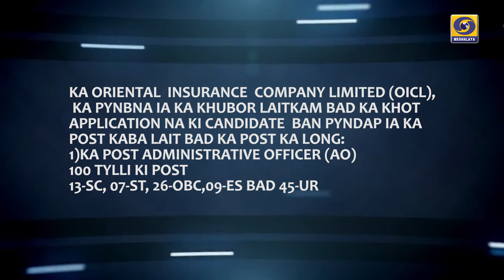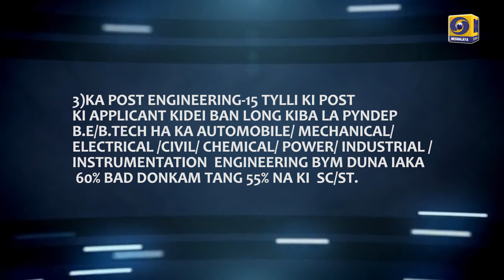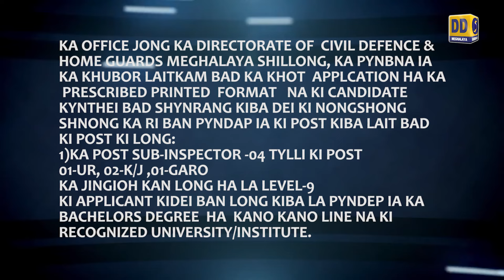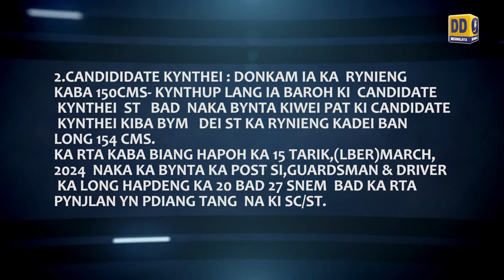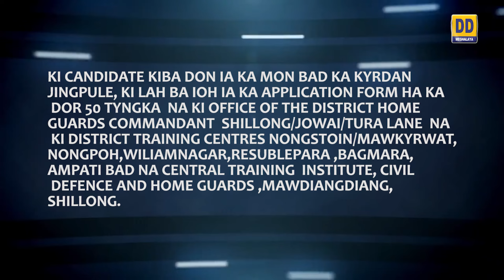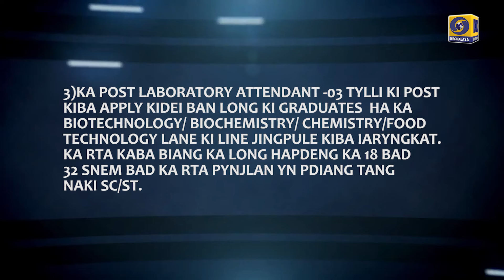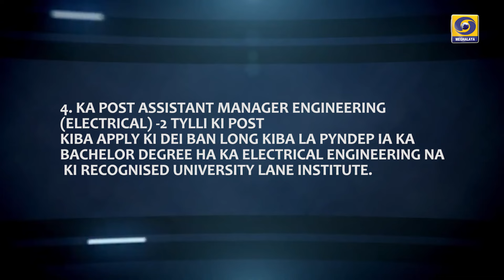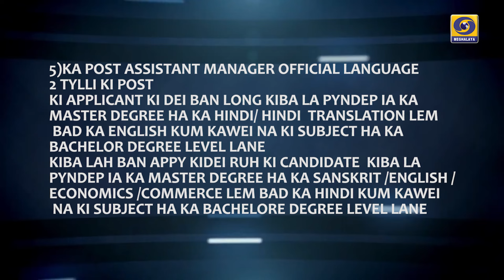KI KHUBOR LAIT KAM 31st MARCH 2024